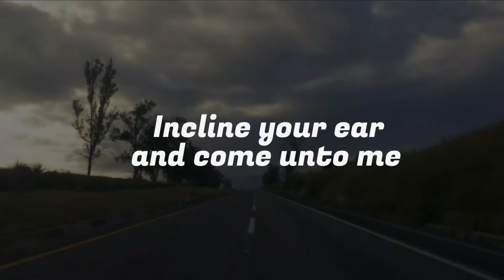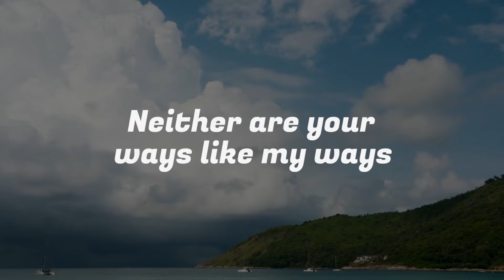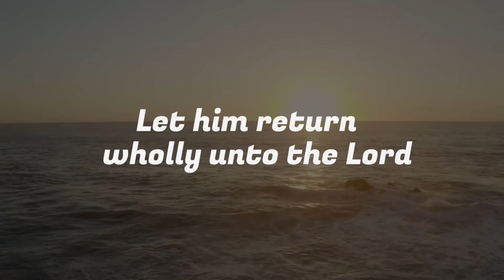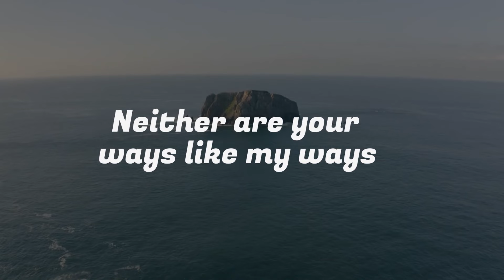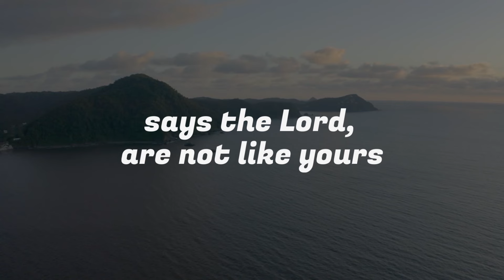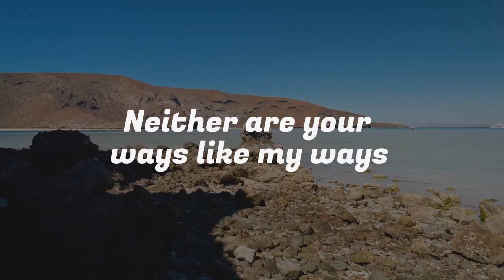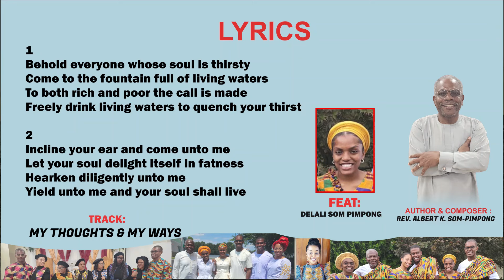“My Thoughts and My Ways” feat. Delali Som-Pimpong